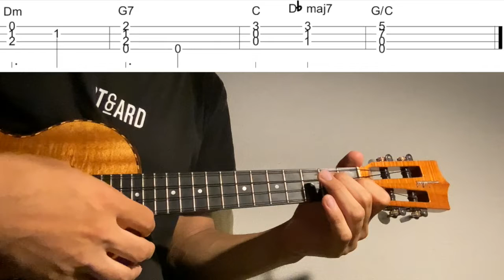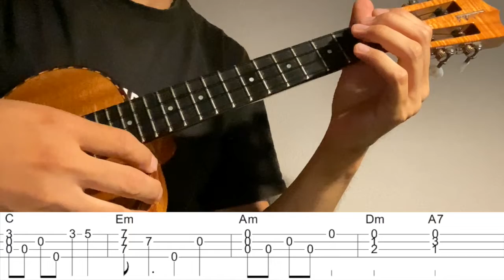【Ukulele Solo Cover TAB】"Too Young"【Difficulty 3/5】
ジャズスタンダードとして有名な"Too Young"をウクレレソロアレンジで弾いてみました。

作曲 Sidney Lippman

2:03~ゆっくり(Slow)